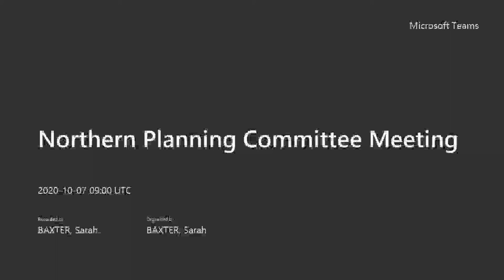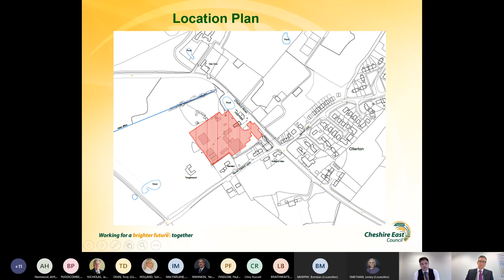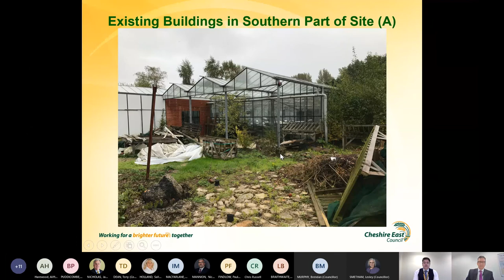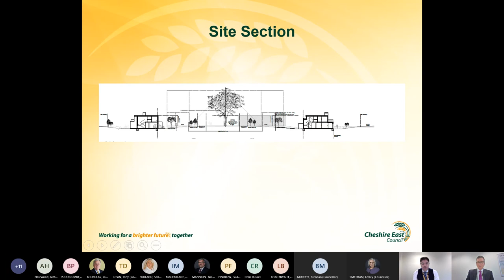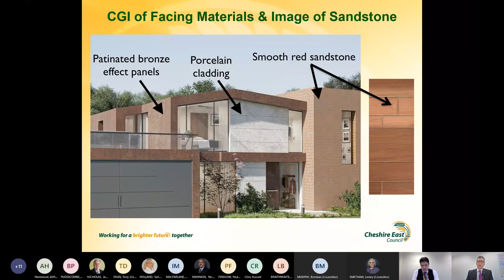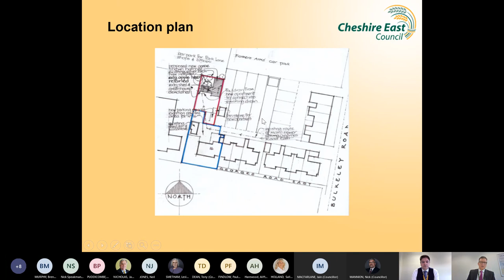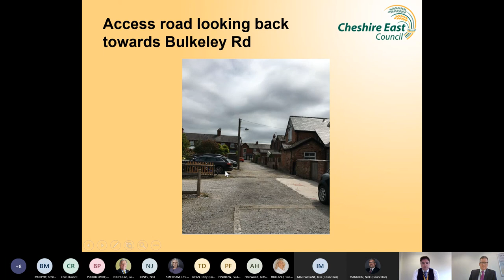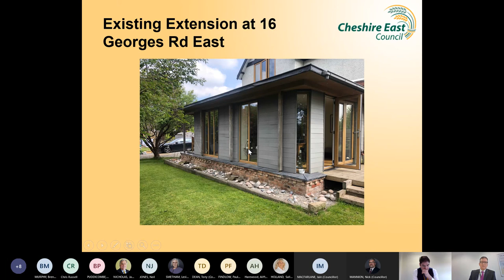Northern Planning Committee Meeting